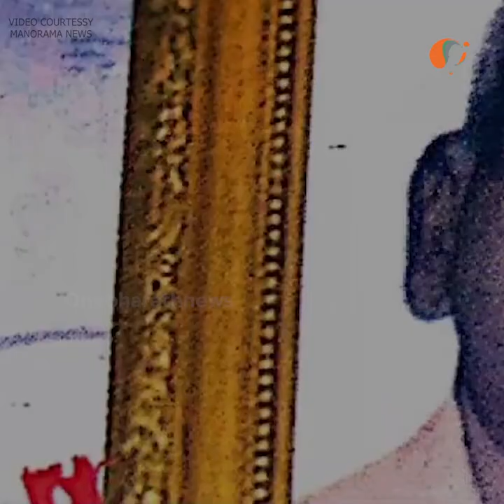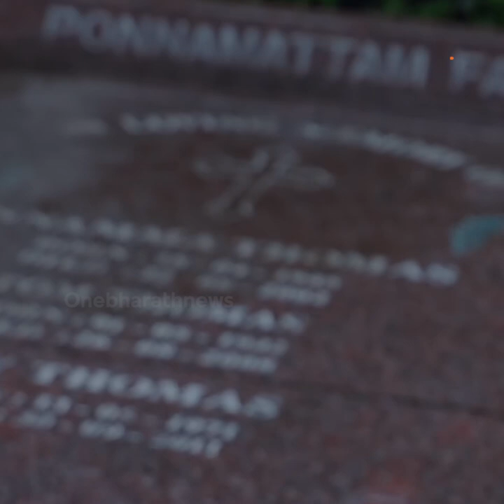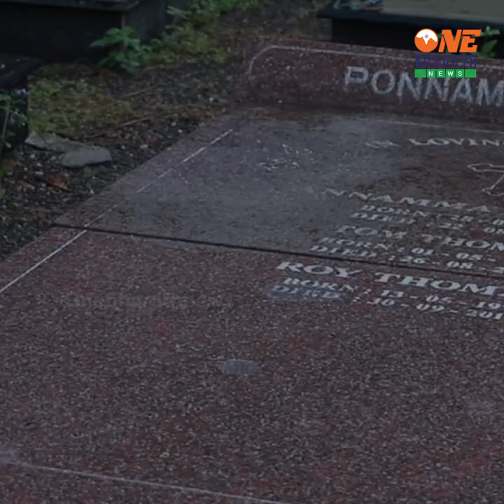Six Murder One Family One Killer | Kerala's Serial Killer | One Bharath News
A psychic serial killer from Kerala who was on the loose for 17 years murdering six members of her own family has finally been caught. Jolly Joseph was on the run for money, love, lust and power. One Bharath News gives you insights to the whole story behind it.